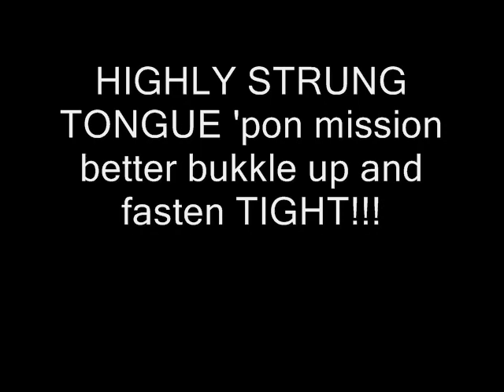LITE YEARZ - HIGHLY STRUNG MC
FREESTYLE TOASTIN FOR ALL YOUTUBERS

One Love